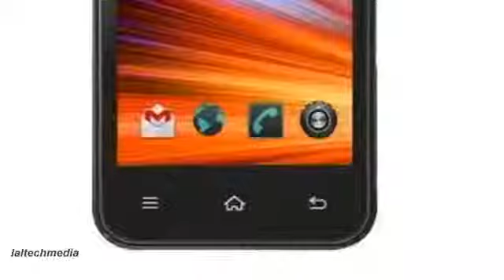Celkon A87,4 inch touchscreenDual SIM with Dual Standby]116